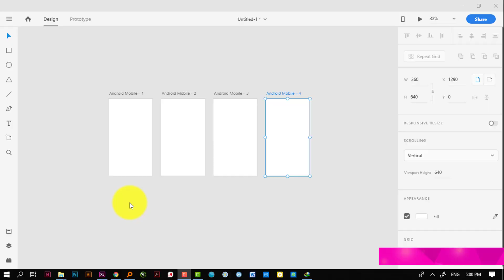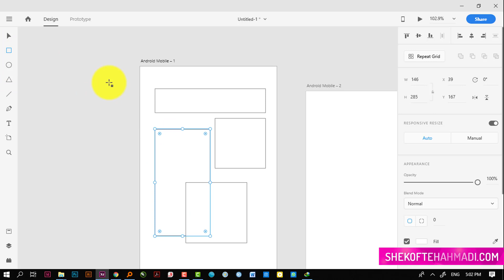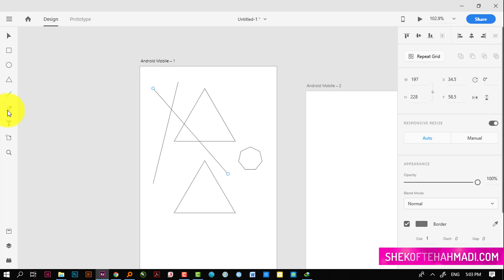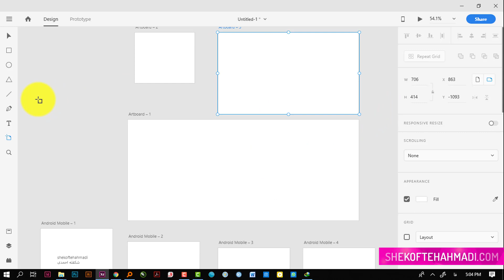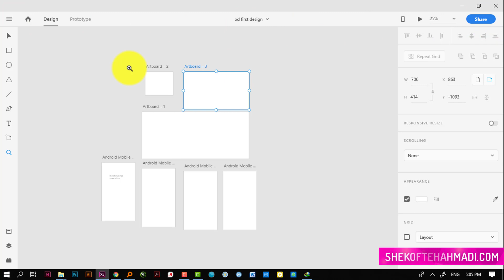003 AdobeXD @shekoftehahmadi toolbar intro معرفی پنل ابزارها در ادوبی ایکس دی با شکفته احمدی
قسمت سوم - در این قسمت از آموزش به معرفی پنل ابزارها در ادوبی ایکس دی می پردازیم.

اگر سوال یا پیشنهادی دارید در قسمت کامنت ها بنویسید.

آدرس سایت و شبکه های اجتماعی ما